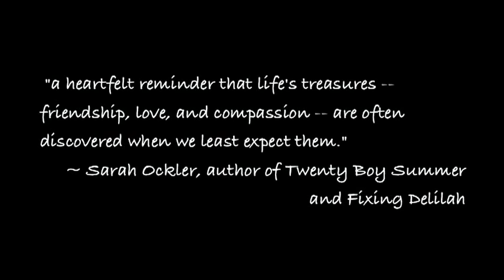The Day Before Book Trailer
A captivating and romantic novel-in-verse from Lisa Schroeder, the author of I HEART YOU, YOU HAUNT ME.